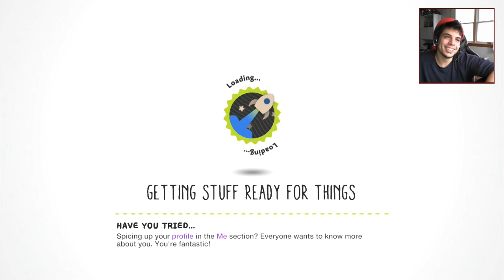Building Bomb Survival! (Little Big Planet)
INTERNET! We decided to venture forth into Little Big Planet 3! Only to realize that there are not a lot of community levels yet! THAT MEANS MORE SURVIVAL...and More Death! Leave a rating for more? Suggest a level!

So we are finally in Little Big Planet 3, the game that is all about playing, creating, and sharing! So far it just seems to be like Little Big Planet 2 HD...but hey, more of the same thing when something is already good is fine by me! I just want more levels to play!

So we decided to take a dive into the Co op world of Little Big Planet...and we discover that complete bullshitery would occur if we ever lived here x.x

So join us adorable little sackboys as we try out different levels and mini games to fuel our hearts, and light our fires!

Enjoy the Co op fun and excitement